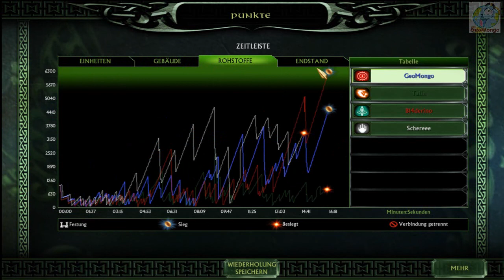Talin & Schrexe vs Bl4derino & Geo - Let's Play Die Schlacht um Mittelerde 2 Gefecht #32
Wir spielen Teamspiele ...

Folge aus der Sicht von Talin: ...folgt...

Heute sind wir wieder in Mittelerde unterwegs.

Euer GeoMongo